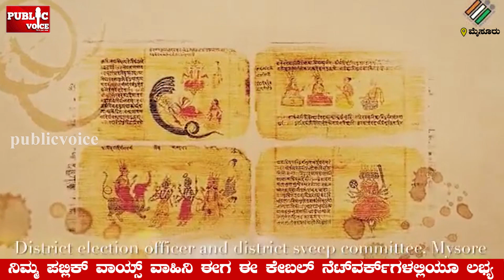ಭಾರತದ ಚುನಾವಣಾ ಆಯೋಗದಿಂದ ಮತದಾರರ ಧ್ಯೇಯಗೀತೆ ಹಿಂದಿ ಮತ್ತು ಪ್ರಾದೇಶಿಕ ಭಾಷೆಗಳಲ್ಲಿ ಬಿಡುಗಡೆ..